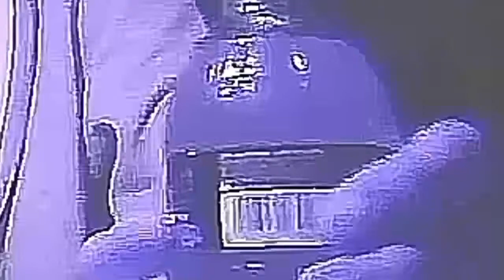Ochutnávka BOMBA #2 [grapefruit]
Děkuji Vám VŠEM za VEŠKEROU Podporu :D
Moc se těším až budu moct natočit další ochutnávku bomby nebo creepypastu :D
Napište mi do komentářů jaké CREEPYPASTY nebo videa mám natáčet dál :D
Použitá hudba  :  Topher Mohr and Alex Elena - Brontosaurus

Zatím TSCHÜS